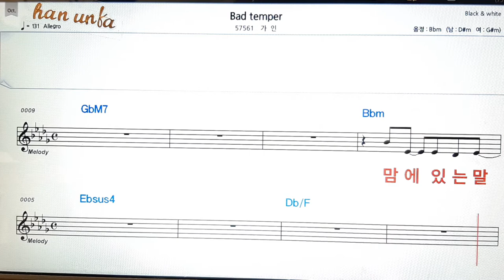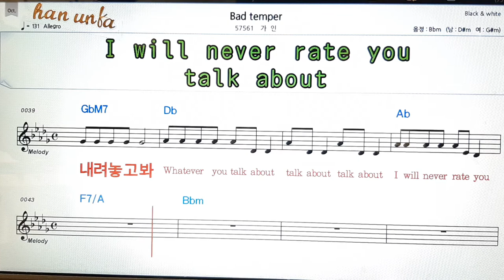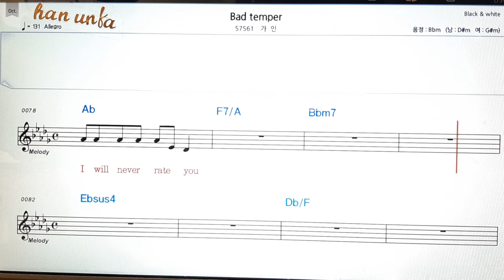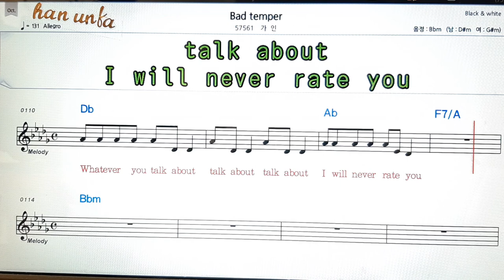Bad temper/가인👍노래 반주, 코드 악보,가라오케💋Karaoke*Sheet Music*Chord*MR